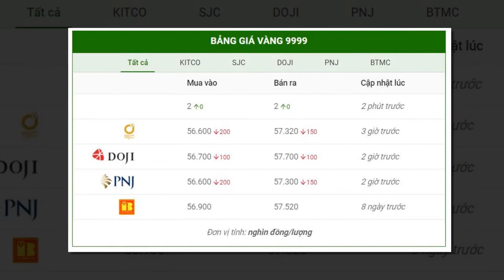Giá cả thị trường: Giá vàng hôm nay 27/7 sụt giảm, nhà đầu tư kiếm tìm động lực mới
Lúc gần 7h30 sáng nay (27/7), giá vàng giao được Kitco.com niêm yết ở mức 1.797,5 USD/ounce.
Giá vàng SJC tại Hà Nội phiên sáng 27/7 được giao dịch ở 56,8 - 57,8 triệu đồng/lượng (mua vào - bán ra), không thay đổi so với chốt phiên 26/7.

Tại TPHCM, giá chốt phiên là 56,6 - 57,3 triệu đồng/lượng (mua - bán), giảm lần lượt 200.000 đồng/lượng chiều mua và 150.000 đồng/lượng chiều bán.

Trên thế giới, lúc gần 7h30 sáng nay (27/7), giá vàng giao ngay qua niêm yết của Kitco.com ở mức 1.797,5 USD/ounce.

Giá vàng sụt giảm, mất mốc 1.800 USD/ounce sau khi doanh số bán nhà mới của Mỹ tháng 6 được công bố đã giảm 6,6%.

Tuần qua, quỹ tín thác vàng lớn nhất thế giới SPDR Gold Trust bán ra 1,17 tấn vàng, lượng vàng nắm giữ của quỹ chỉ còn 1.027,38 tấn.

Hiện nhà đầu tư đang nghe ngóng thông tin trước thềm cuộc họp của Cục dữ trữ Liên bang Mỹ (Fed) diễn ra trong tuần này. Thị trường chờ đợi tín hiệu Fed phát đi có liên quan đến việc thu hẹp quy mô mua trái phiếu hay không.

Jim Wyckoff, nhà phân tích cấp cao của Kitco Metals, cho hay thị trường đang tìm kiếm một động lực cơ bản mới và thực tế cho thấy không có một động lực nào, bởi lợi suất thực tế yếu hơn và sự gia tăng các ca nhiễm Covid-19 không đủ để đẩy giá lên cao hơn.